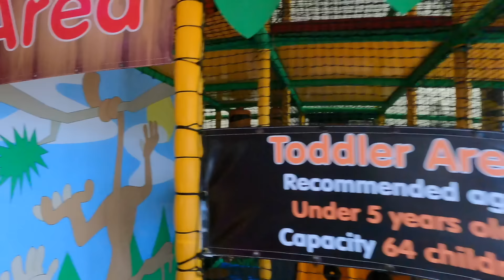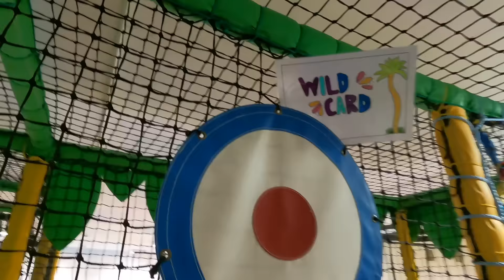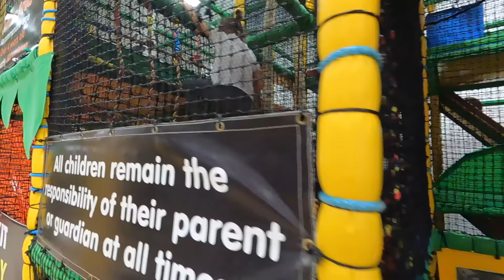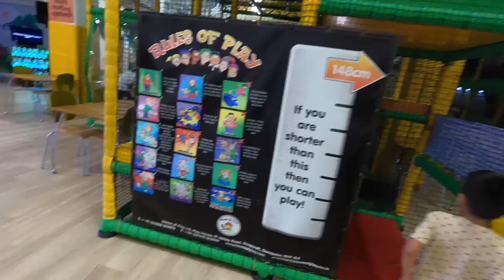EXTREME HIDE & SEEK! | 100+ PRIZES! 😱🎁